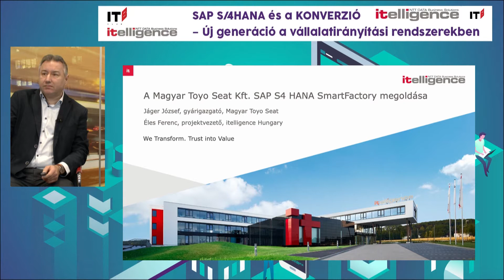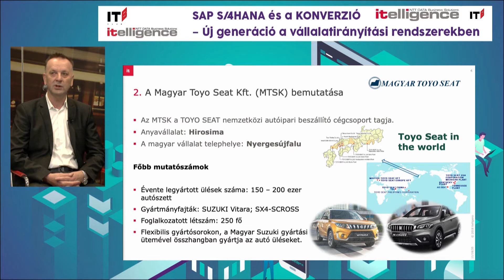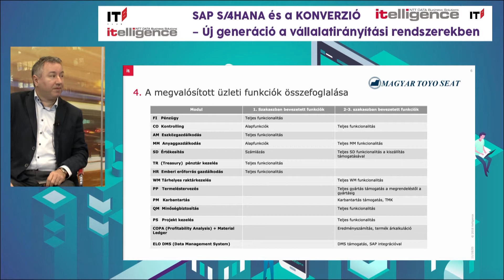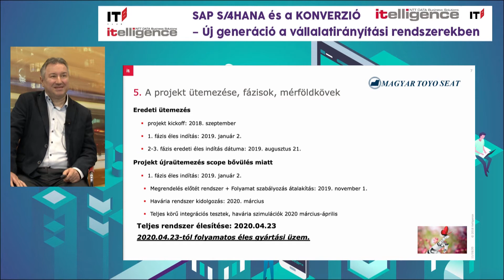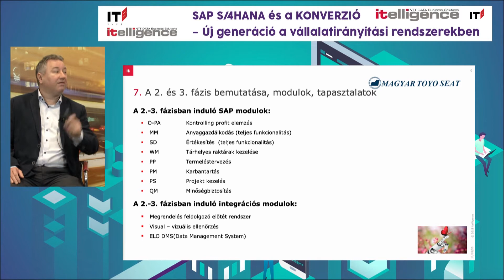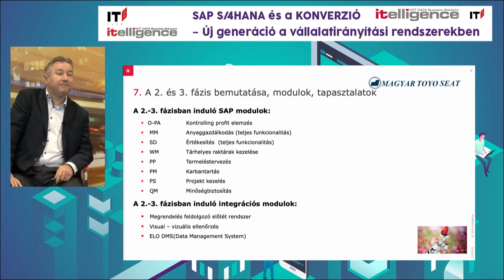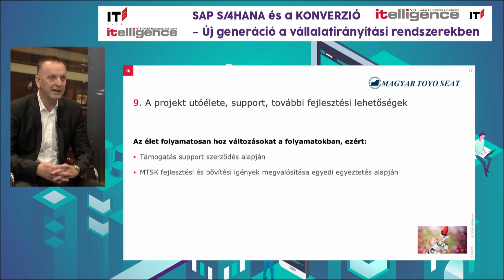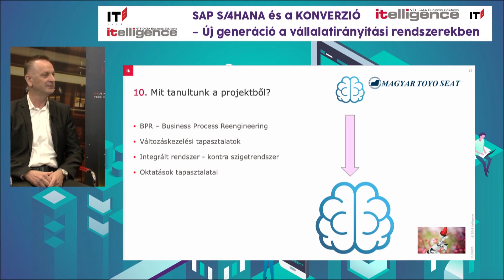Novemberi online ITB Club: SAP S/4HANA bevezetés a gyakorlatban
November második hetében az online ITB Clubon, élő közvetítésünkben elsőként az SAP S/4HANA integrált vállalatirányítási rendszer került górcső alá, ennek kapcsán pedig a Suzuki egyik fő beszállítója, a Magyar Toyo Seat vállalatnál folytatott zöldmezős bevezetési projekt tapasztalatairól mesélt és beszélgetett Jáger József gyárigazgató, valamint Éles Ferenc, az itelligence Hungary projektvezetője.